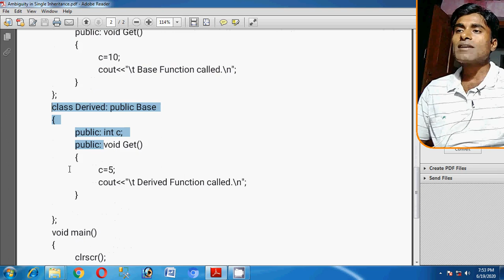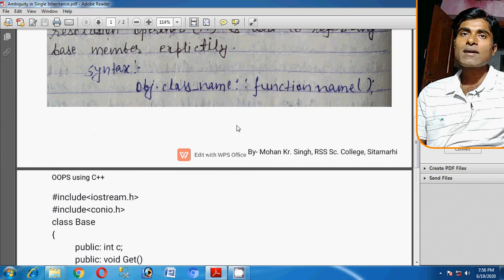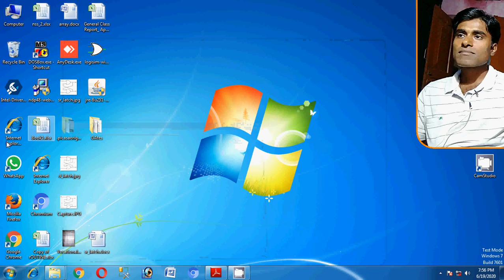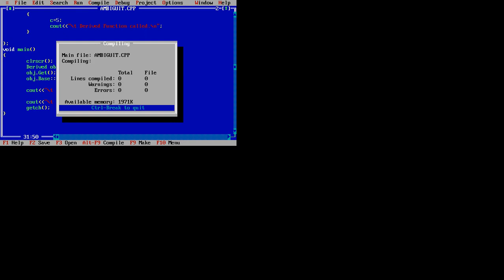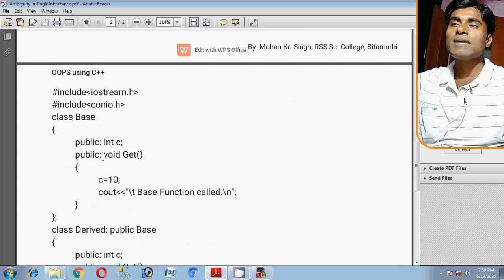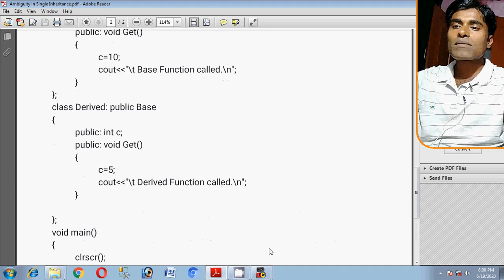Ambiguity In Single Inheritance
Ambiguity In Single Inheritance & Difference between Single and Multiple Inheritance.